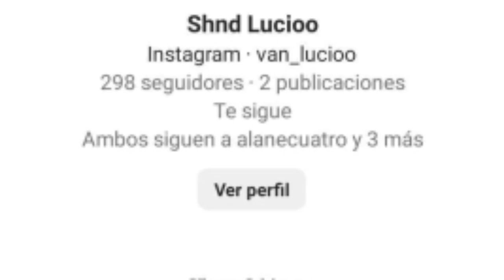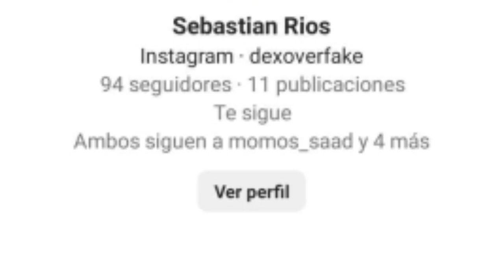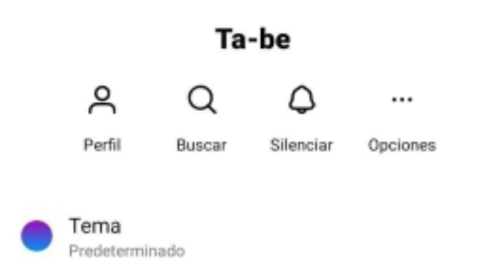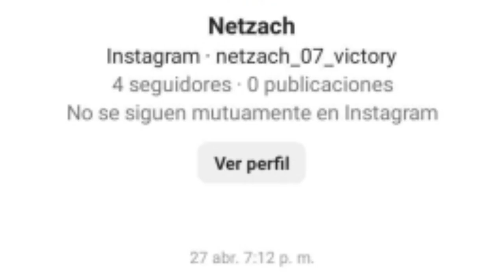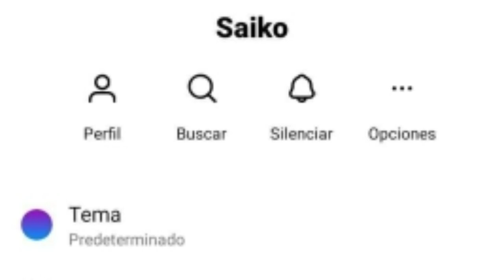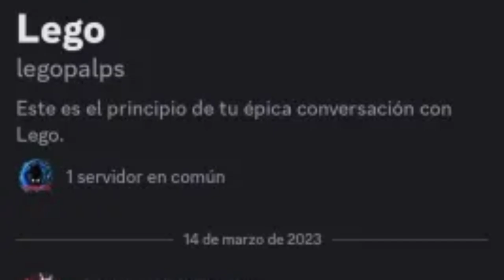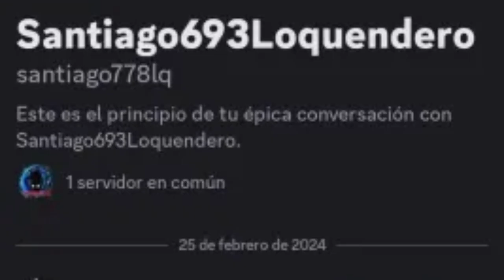LOS MEJORES CONJUNTOS DE SUSCRIPTORES | Dragon Ball Xenoverse 2 | FACHAJIN Z T4 E6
Ey what a peks gente ¿Cómo están? Sean bienvenidos a otro capítulo de FACHAJIN Z, en esta ocasión con el final de temporada, espero que lo disfruten :D